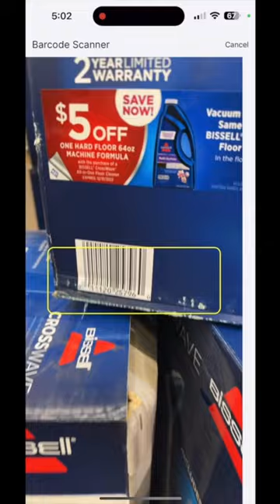Walmart Clearance- BISSELL CrossWave All-in-One Multi-Surface Wet Dry Vac (SKU:912356953)